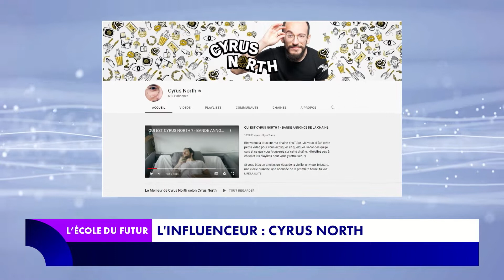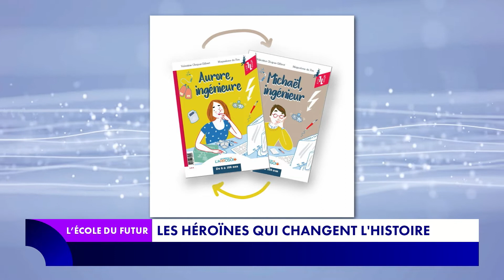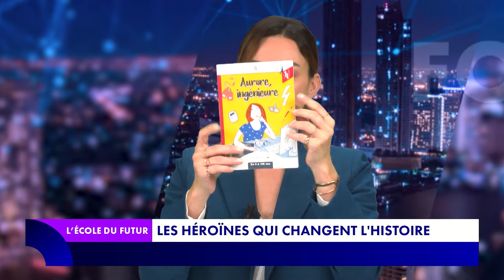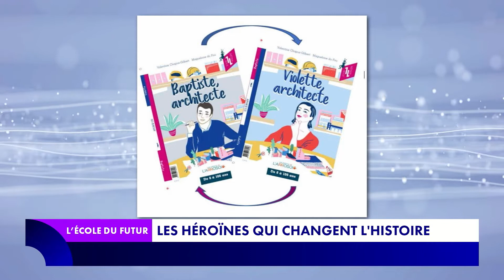L'École du futur (14/10/2022): Les héroïnes qui changent l'Histoire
Qui est resté le plus longtemps dans l'espace ? Qui a découvert l'ADN? Qui a changé le journalisme grâce à ses enquêtes en immersion ? Ce sont des héroïnes ! Femmes scientifiques, exploratrices, ou encore artistes...Elles ont changé l'Histoire grâce à leurs engagements et leurs combats ! Pour en parler, Marjorie Paillon reçoit en plateau Priscille Lamure, autrice de "Kididoc des héroïnes : 80 destins de femmes inspirantes" et Valentine Chapus-Gilbert, fondatrice des éditions de l'arrosoir, autrice de la collection "Un jour-un métier".
Il décrypte la philosophie depuis 2013 sur YouTube ! Il est suivi par plus de 700 000 abonnés. "Focus" et portrait du vidéaste Cyrus North signé Édouard Denuau.
30% des filles seulement choisissent l'option mathématiques au lycée, contre 54% des garçons. Comment l'expliquer ? Réponse d'Amélia Matar qui a "une idée derrière la tech".